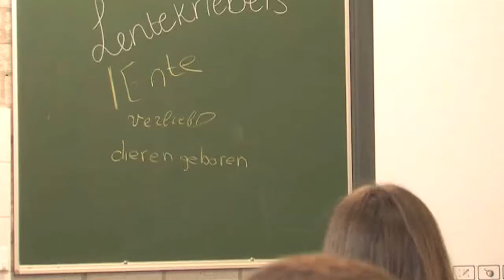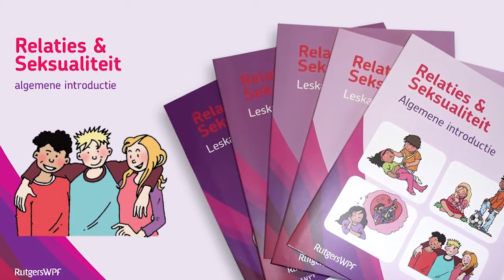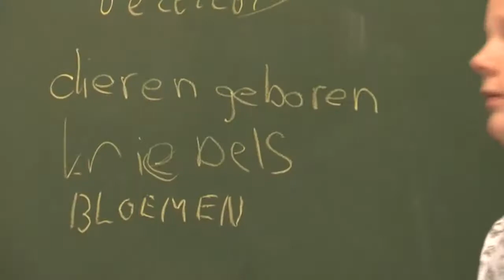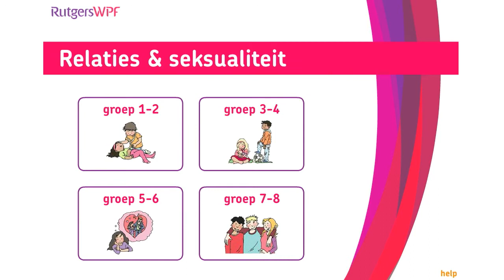ZonMw -- 3. Start op de basisschool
Relationele en seksuele vorming aan jonge kinderen op het basisonderwijs draagt bij aan een positief zelfbeeld, minder risico's op seksueel ongezond gedrag en beter verantwoorde seksuele keuzen op latere leeftijd. Met structurele aandacht voor relationele en seksuele vorming in het basisonderwijs geef je kinderen een goede start voor het aangaan van relaties en seksualiteit.